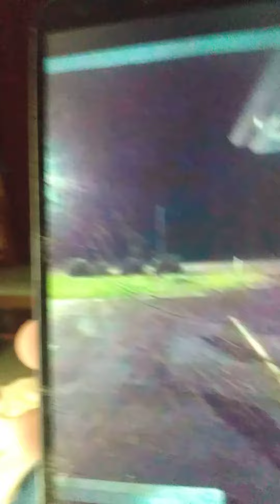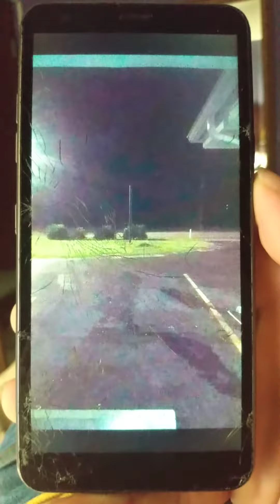May 9, 2021 video footage outside my hotel room tonight recorded near 9:15pm #4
I do feel by the way people treated me earlier today after I got home from work that something weird is being acted towards me by some people around here. exact reason I just randomly record while I watched tv